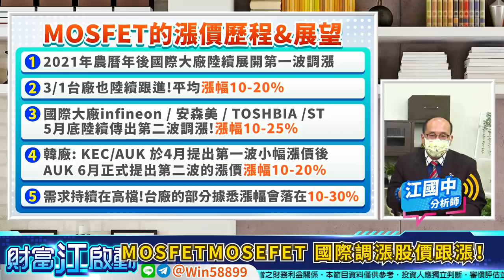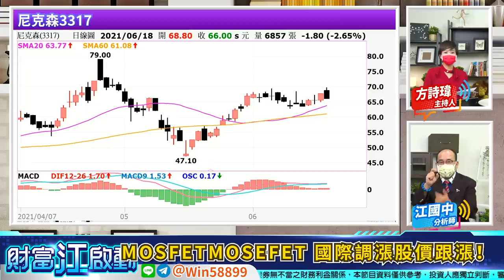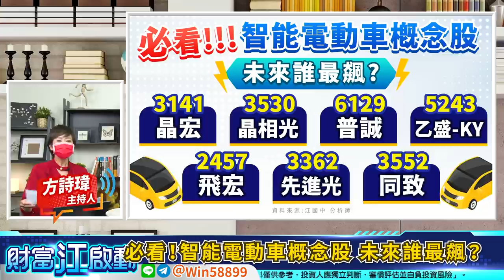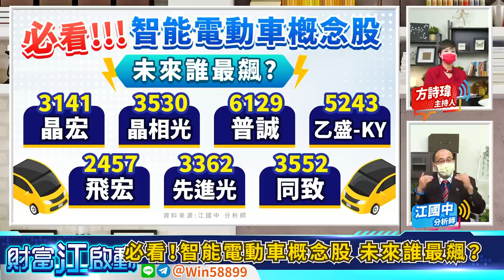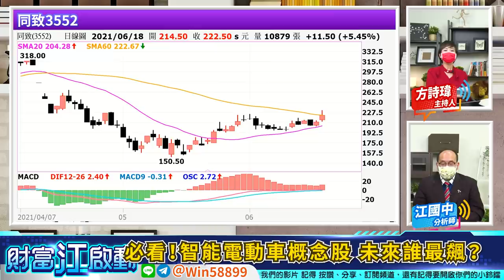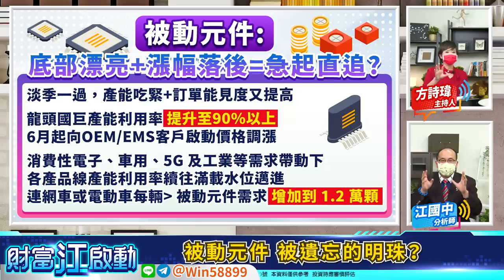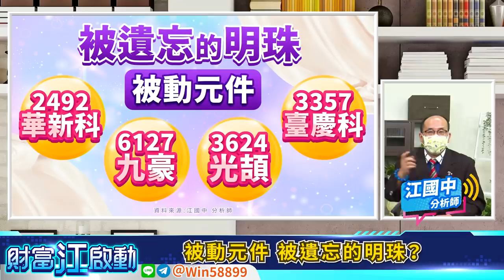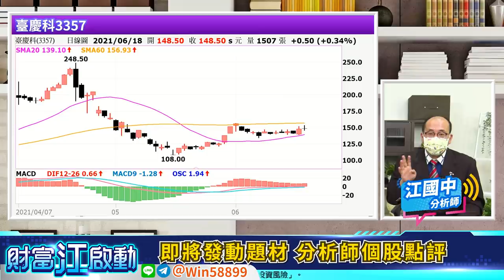【財富江啟動】科技旺季來了 主流猛虎股出閘！江國中分析師 2021.06.21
科技旺季來了 主流猛虎股出閘！
MOSFETMOSEFET 國際調漲股價跟漲！
必看！智能電動車概念股 未來誰最飆？
被動元件 被遺忘的明珠？

參加會員或任何問題
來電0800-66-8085